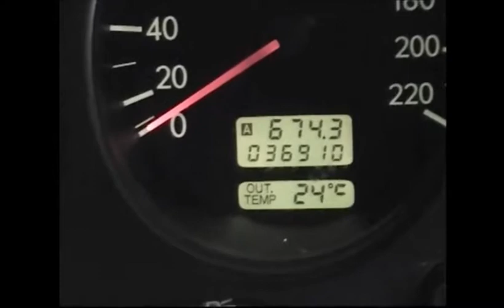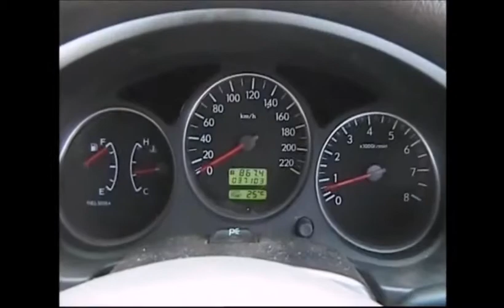Kruger Park 25 12 2006 T Rafferty